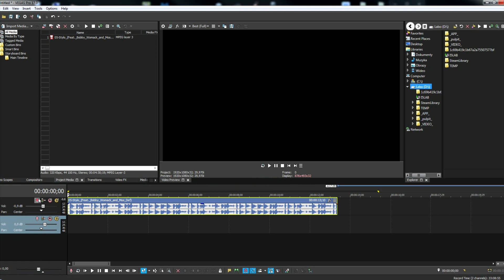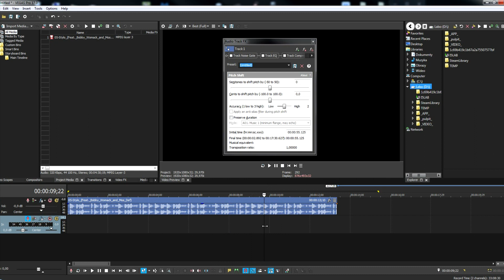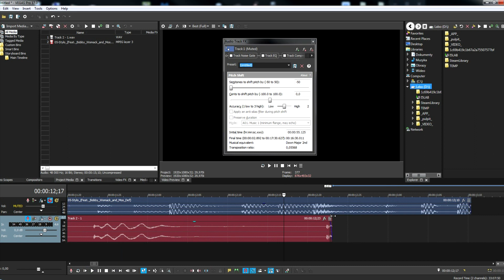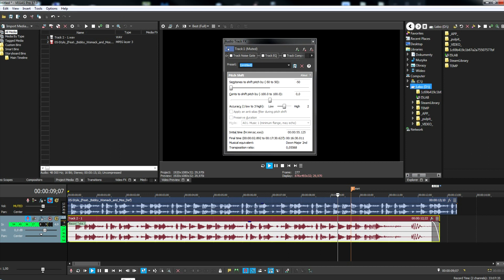Sony Vegas - manualna automatyka efektów audio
Mini-tutorial na zamówienie.

Edit:
Nie wiem, dlaczego obcięło boki...